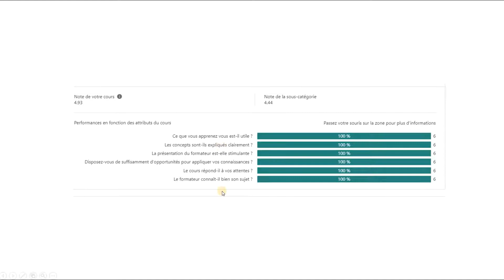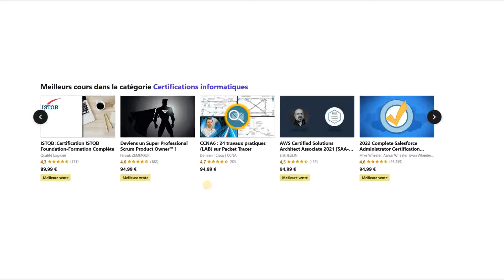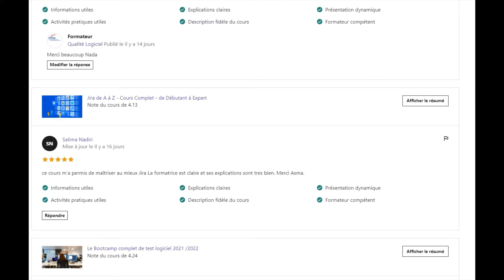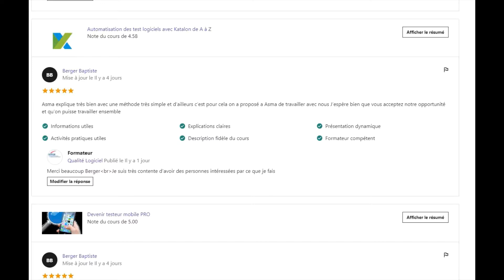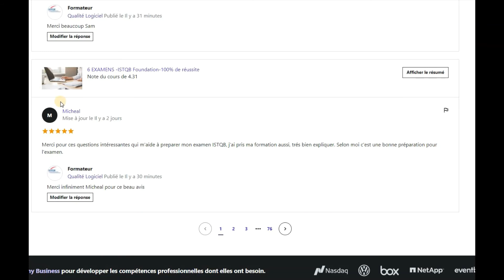je vous dois un grand merci , Merci infiniment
Pour des cours plus approfondies, merci de visiter nos cours Udemy :
***ISTQB : Certification ISTQB Foundation-Formation Complète

***Jira de A à Z - Cours Complet - de Débutant à Expert

Formation Les tests de performance avec JMETER de A à Z

DEVENIR AMOA / BA (Business analyst) de A à Z

Gestion de projet Agile: La méthode SCRUM de A à Z

Complet - Base de données-Apprendre SQL de A à Z
Apprendre Python de A à Z avec des exercices
formation Testlink : Outil de gestion des tests de A à Z

Veuillez noter que tous les cours ont un accès à vie et un forfait Q&R illimité. Pour améliorer vos compétences, inscrivez-vous maintenant.
Qualité Logiciel